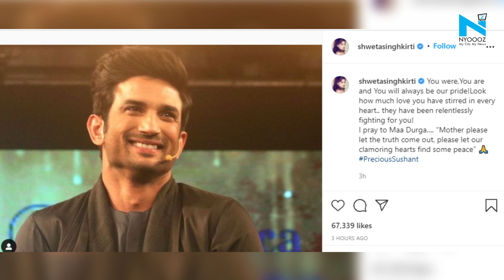Sushant Singh Rajput's sister Shweta calls him their pride & says ‘Let the truth come out’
Sushant Singh Rajput's sister, Shweta Singh Kirti, remembered her late brother on the eighth day of the Navratri. She shared a photo of the actor and penned a note.